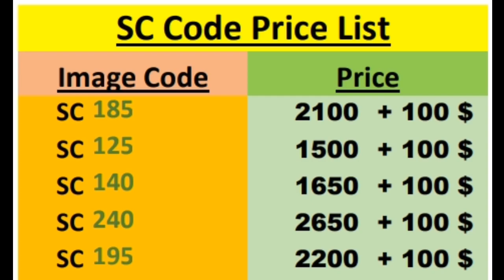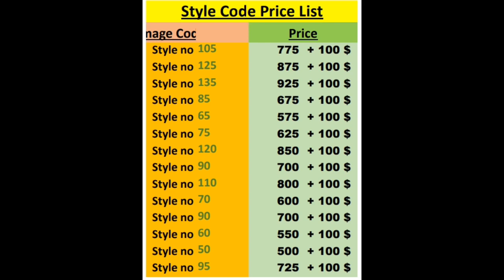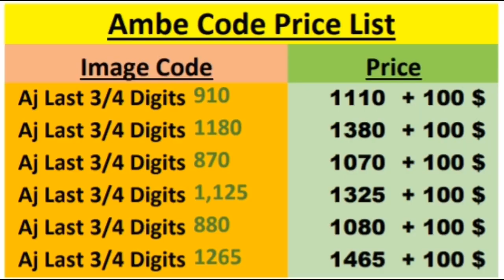Jewellery designs with Prices Part-25 for wholesale price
To Order plz send msg to watsup number 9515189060 with screenshot

Prices are given at video last pic check the image a code written in alphabet+numeric
i.e; Ex:- AC193 like this based on this code prices are given

To see Our Customer reviews watch this below video